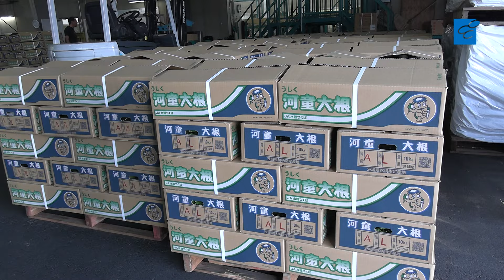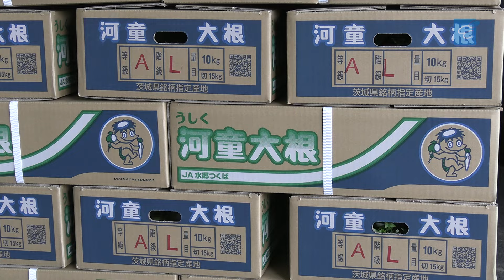うしく河童大根 目揃え会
牛久市の特産品「うしく河童大根」の目揃（めぞろ)え会が１５日、牛久市小坂町のＪＡ水郷つくば牛久支店で開かれた。生産農家らが旬を迎えた春大根を手に取り、色味や形の良さを見比べながら、出荷規格を確かめた。
  うしく河童大根は、色つやとみずみずしい食感が特長。主に都内の青果市場を経由し、全国のスーパーや飲食店に届けられる。目揃え会では、生産農家と市場関係者らが意見をすり合わせ、形や大きさ、重さなどに応じて四つの規格に分類した。
  同ＪＡ大根生産部会長の山越隼人さん（39）は「栽培に理想的な環境がつくれた。今年も良い大根ができた」と自信をのぞかせた。出荷先の東京多摩青果の宍戸駿介さん（28）は「ここまで肌のきれいな大根は他にない」とたたえていた。